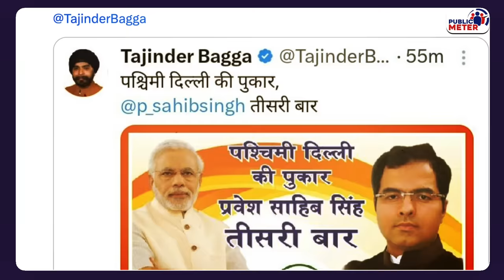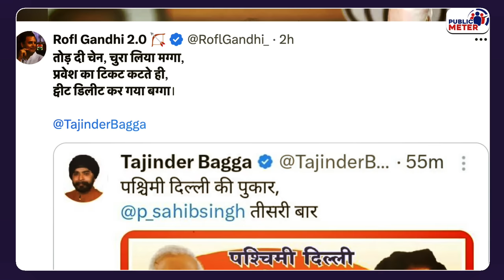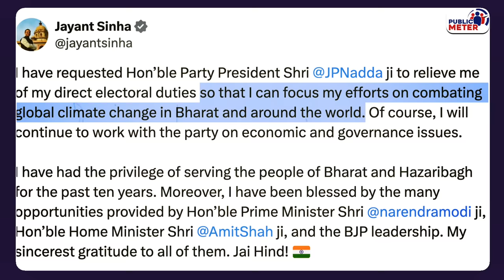BJP ने टिकट काटा तो Parvesh Verma PM Modi को क्या बोल गए? BJP Candidate List 2024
BJP Shocker! Parvesh Verma, Meenakshi Lekhi, Ramesh Bidhuri Denied Lok Sabha Tickets in Delhi. Political experts were stunned by the BJP's recent candidate list for the 2024 Lok Sabha elections. The omission of prominent Delhi leaders like Pravesh Verma, Meenakshi Lekhi, and Ramesh Bidhuri raised eyebrows.
Parvesh Verma, who didn't receive a nomination, went on to reiterate his support for a third Modi government. However, this statement sparked online mockery. On social media, the public pointed out Parvesh Verma's recent challenge to Arvind Kejriwal for a face-off in the elections, a challenge now rendered irrelevant with his own ticket being cancelled.